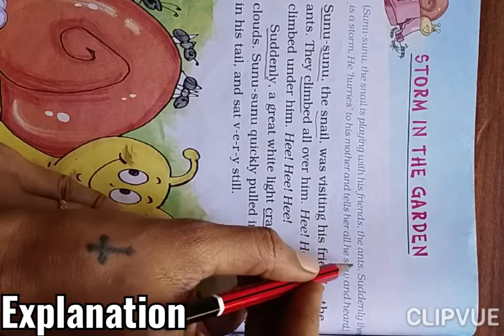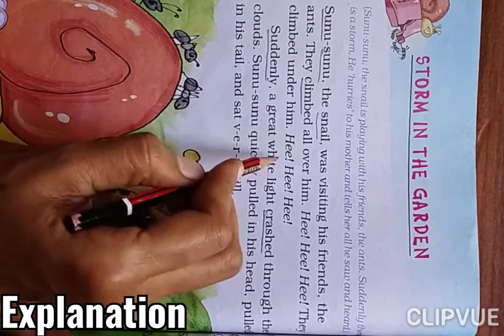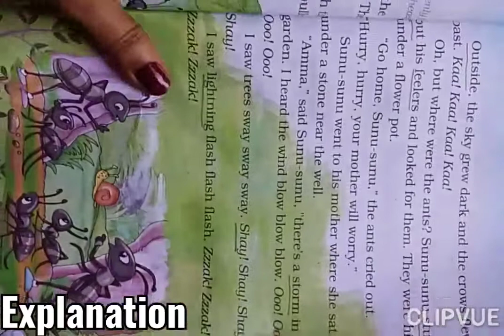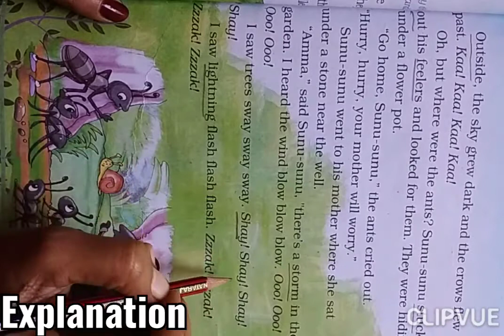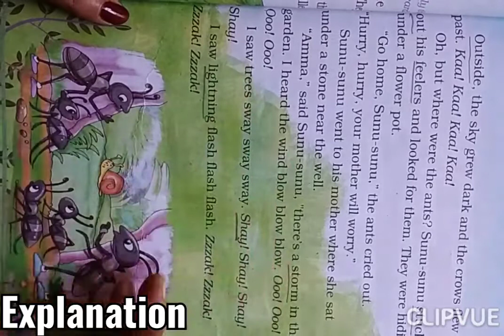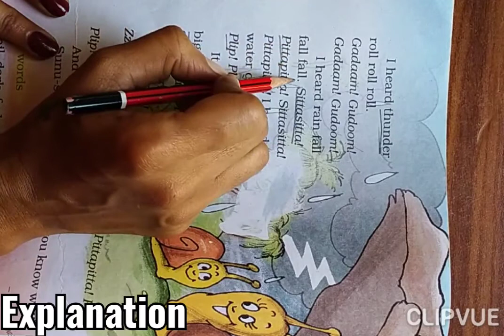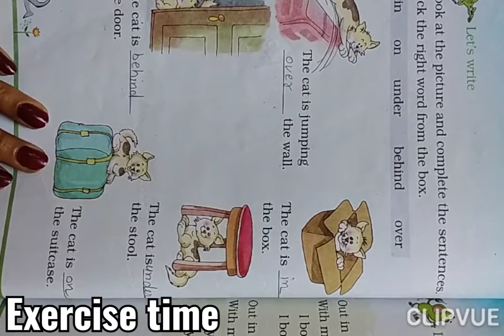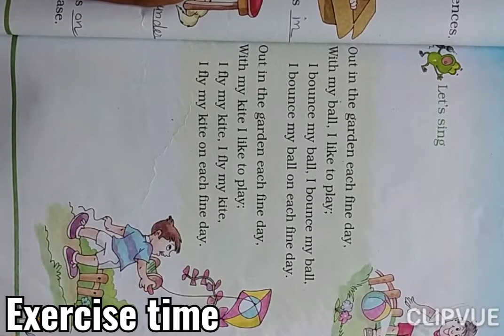ENGLISH GRADE 2 UNIT 4 STORM IN THE GARDEN